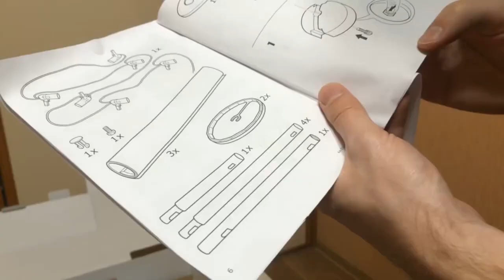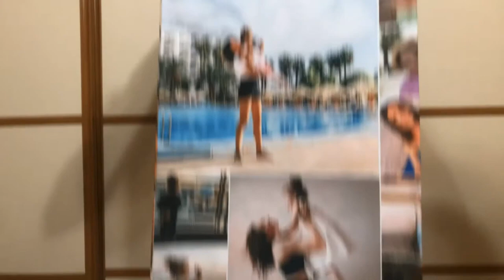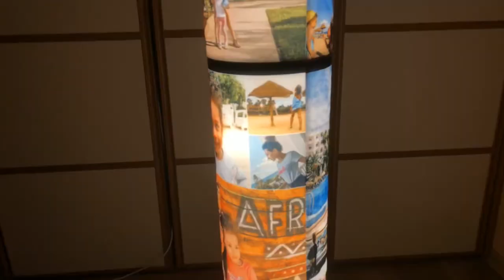Instructions for assembling IKEA VIDJA floor lamp with photos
It will accommodate the entire family photo archive, and the fabric lampshade creates diffused decorative lighting. The perfect gift for a housewarming or New Year.
Removable lampshade made of "Duspo" fabric, 6 LED bulbs included.
From 21 to 105 photos, diameter: 19 cm, height: 138 cm.

Preparation of the layout before payment.